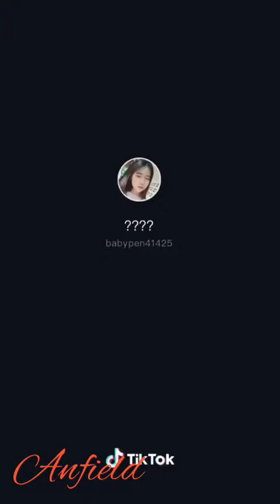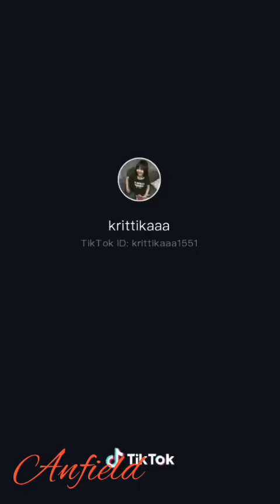🔥 Hot EP. 854 TikTok Thailand by. Anfield Vedio [ Full HD ]